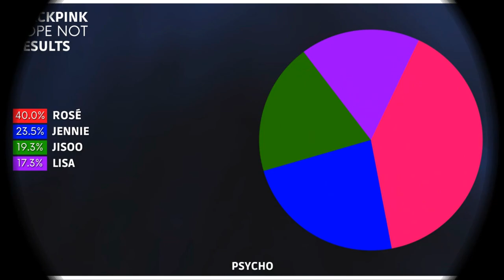BLACKPINK - Hope Not | Line Distribution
Song & Intro: Hope Not - BLACKPINK
Album: Kill This Love
Year: 2019
Outro: LOONATIC - LOONA ODD EYE CIRCLE

Thumbnail Inspiration: Sanatozaki & HEXA6ON
Ranking Inspiration: HEXA6ON & ultimatekpop